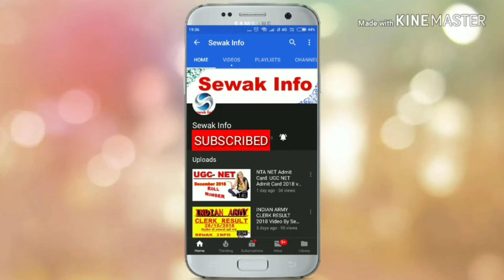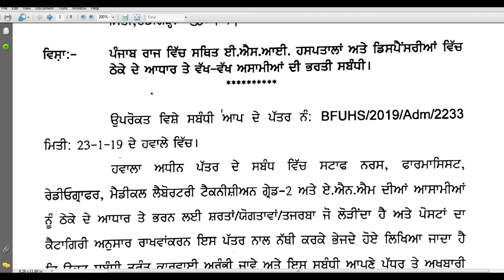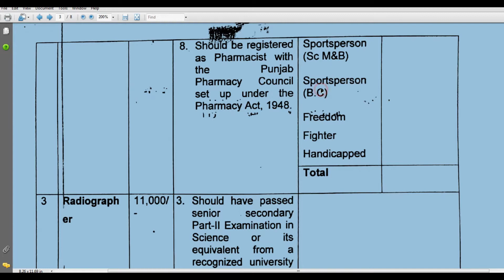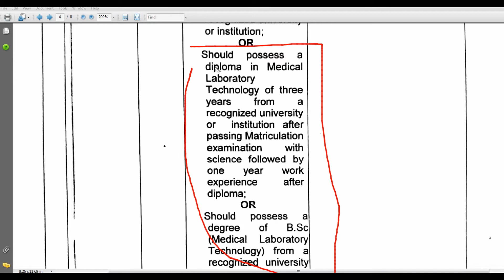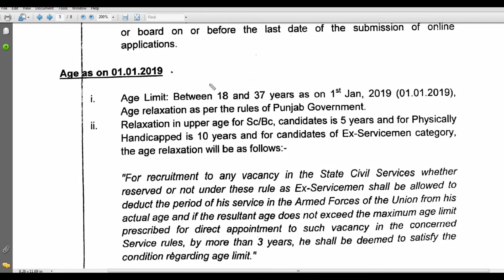BFUHS!! Staff Nurse, ANM,Pharmacist, Radiographer & Other – 138 Posts || Sewak info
BFUHS!! Staff Nurse, Pharmacist, Radiographer & Other – 138 Posts